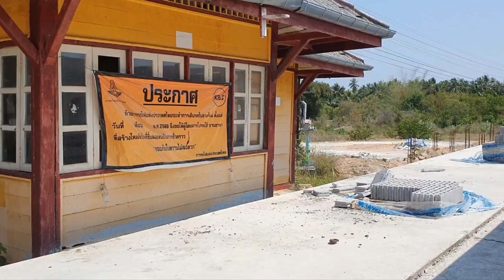Rural scenery from Bang Sapang Yai to Prachuap khiri khan (Class 3, Fan Only car)